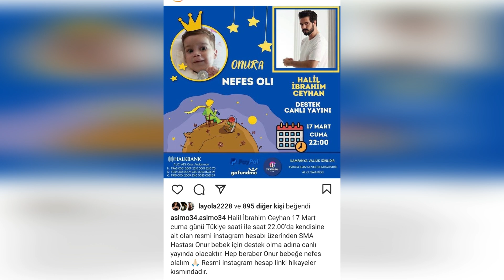¡Nuestro orgullo es Halil İbo!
Los detalles están en mis noticias.